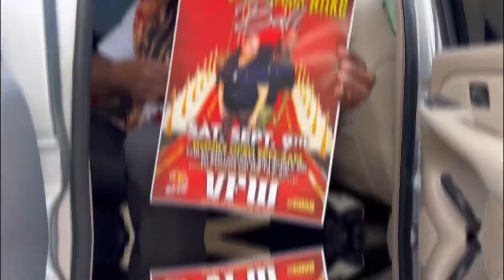Official Ride In The City - 2Clean - Scratch- Doc